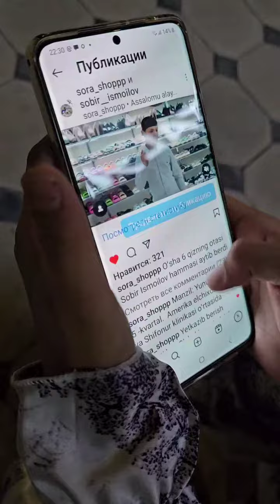Sora Shop haqida!!!